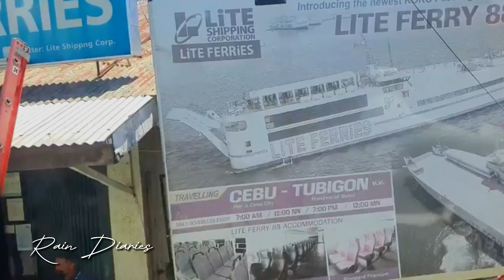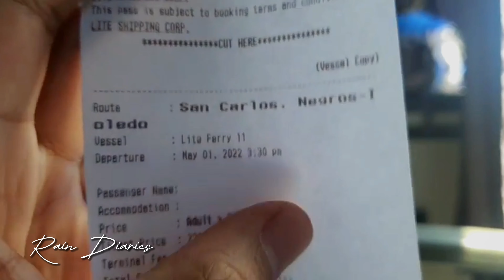Live inside a Ceres Bus on my way to Cebu